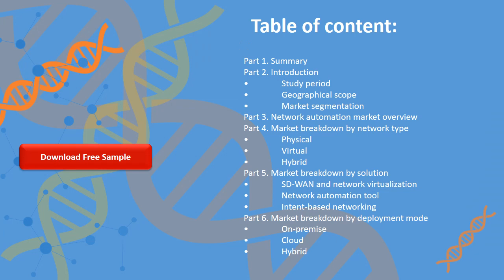Network Automation Market research report 2022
►The market size of the global networkautomation sector is expected to rise by USD 35 billion with a CAGR of 19.3% by the end of 2028.
Title Contents:
►0:00 Network Automation Market research report 2022
►0:05 Market Overview
►0:10 Reasons to Purchase Our Research Report
►0:15 About Aarkstore
►0:20 Network Automation Market
►0:25 Network Automation Market by region
►0:30 Thank You